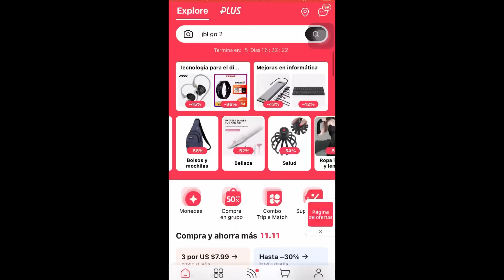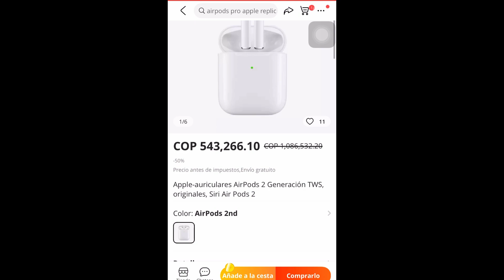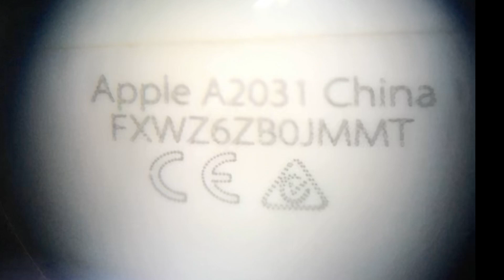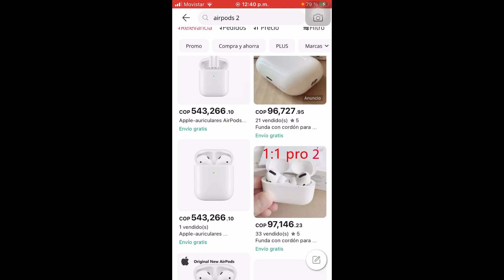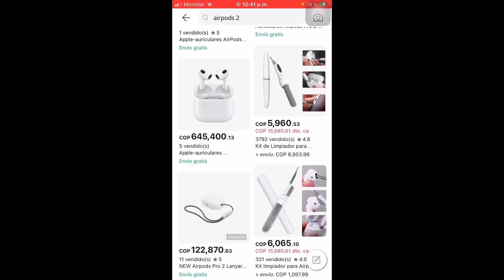COMPRE unos AirPods en Aliexpress Y esto llego !!!🤩 EXPERIENCIA 2022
Hola amigos